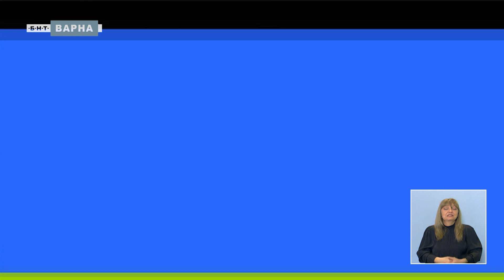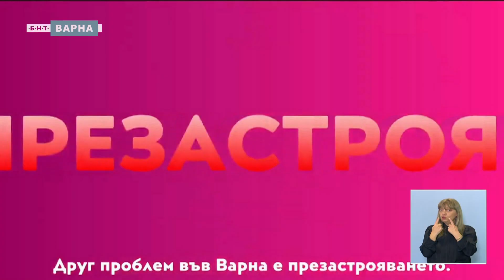ДИЛЯН ГЕЛОВ: ТРЯБВА ДА ИМА КРИТИЧНО МИСЛЕНЕ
Дилян Гелов от Варненската търговска гимназия „Г. Ст. Раковски” е един от победителите в "Going green" – ученически конкурс за кратък филм на екологична тема, заснет с мобилен телефон. Дилян научава за конкурса от учителката си по химия и опазване на околната среда Цветелина Иванова и решава да разкаже какво трябва да се промени в родния му град. Над 2 хиляди души вече са гледали „Град Варна и проблемите в него" – да го видим и ние, за да разберем защо този поглед на 15-годишния ученик към градските нередности му донесе второ място в конкурса, при това – в конкуренция с 53 отбора.